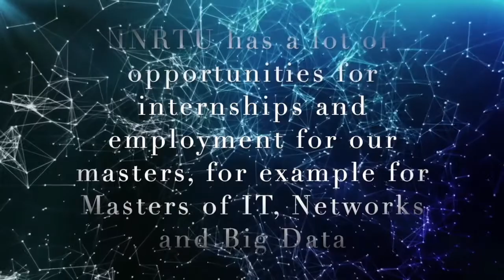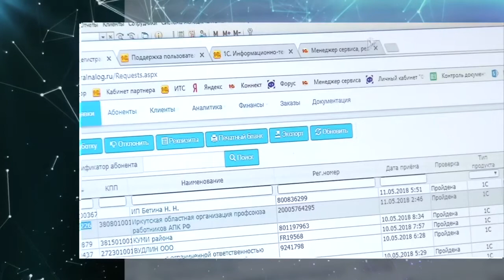Industry partners, job opportunities